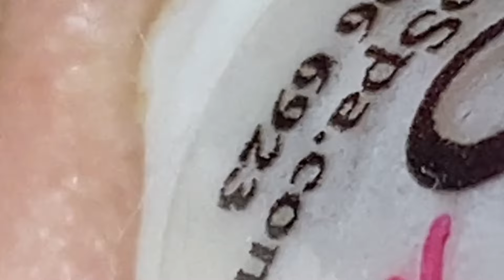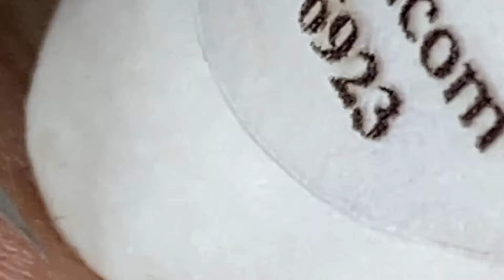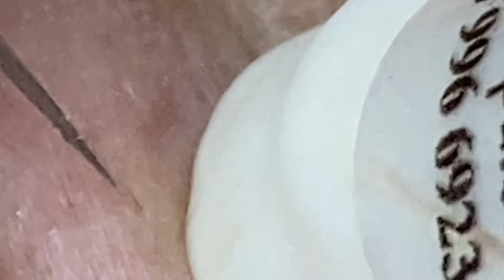𝐀 𝐖𝐨𝐧𝐝𝐞𝐫𝐟𝐮𝐥 𝐃𝐚𝐲 #1081